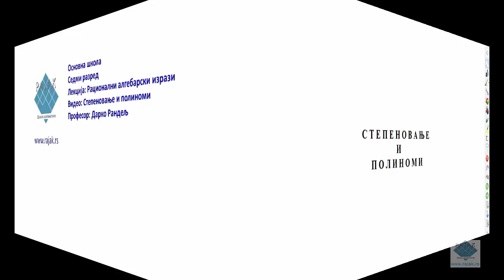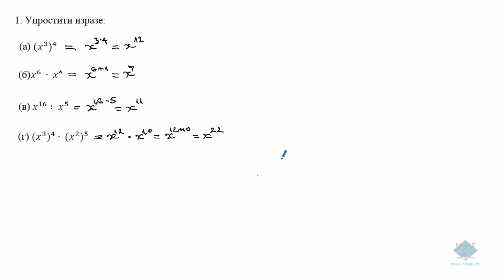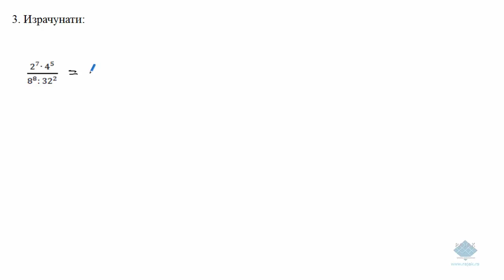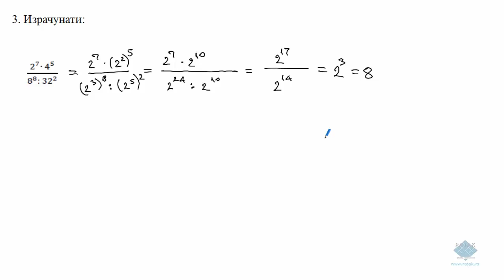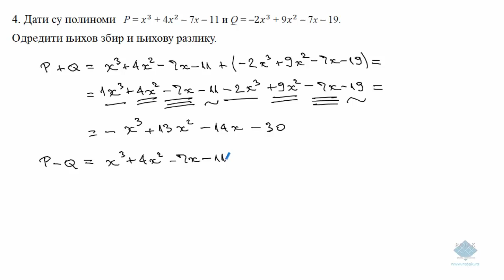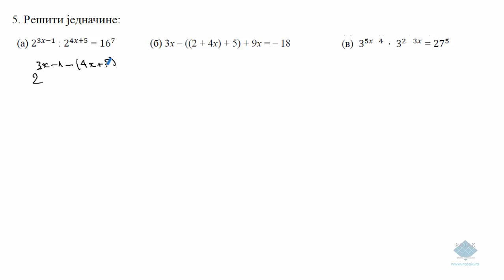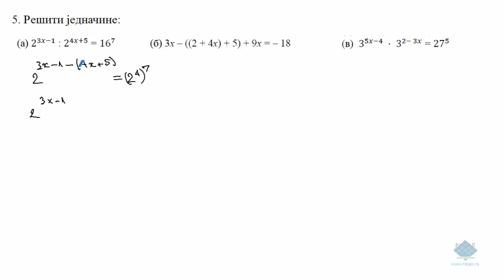Степеновање и полиноми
Дефиниције и решени задаци.